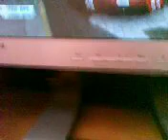Crazy stupid drive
police car crash, house crash, that highway stuff which ive crashed too, and van crash...